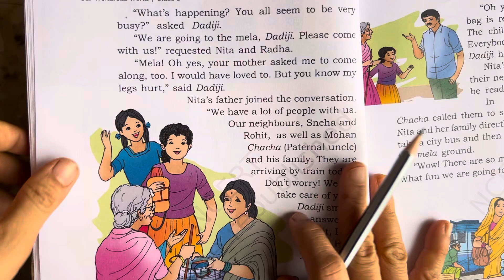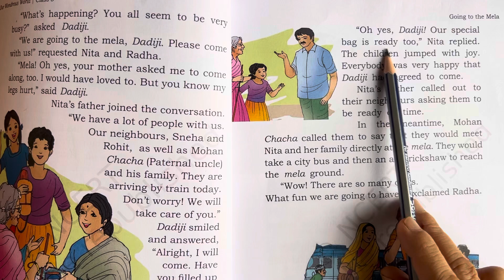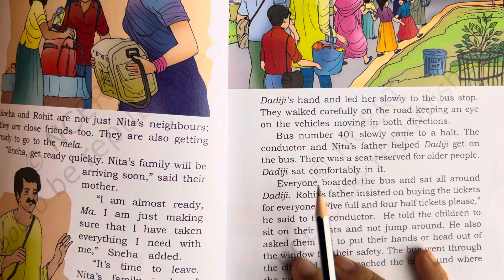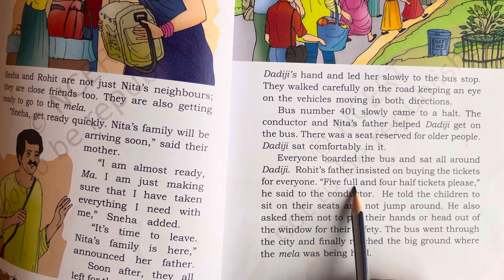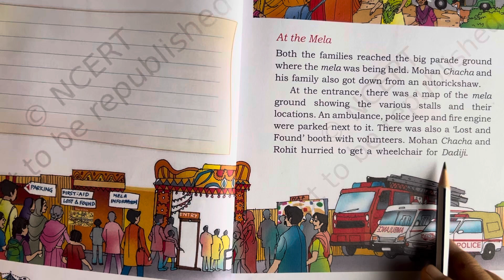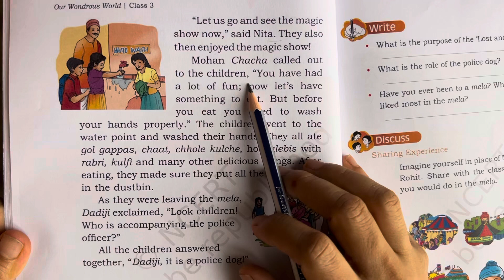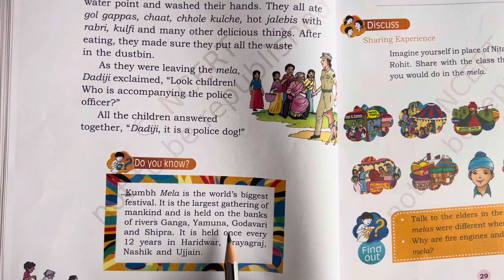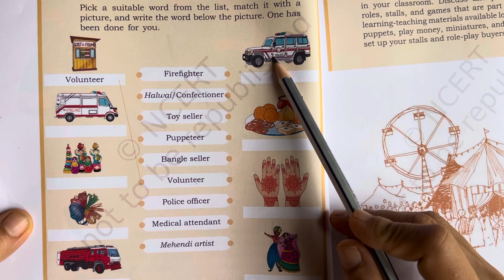Going to a mela| class 3| The world around us| chapter 2| new ncert textbook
Going to a mela| class3| The world around us| chapter 2| new ncert textbook| this video explains this chapter very well.